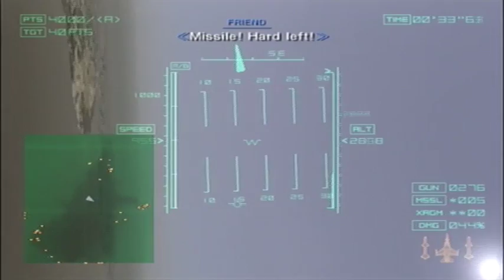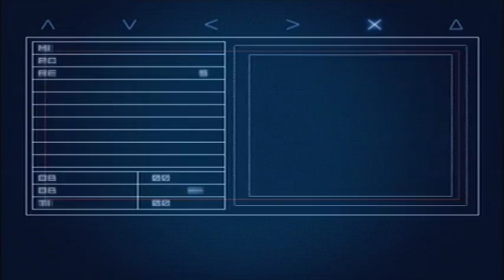Ace Combat 04 (PS2) - Mission 06: "Invincible Fleet"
As played on normal difficulty.

This video capture was commenced using a Dazzle DVC 100 in composite settings, 480i. Subsequent editing and encoding were performed on Avid's Studio 12 software and the open-source encode Handbrake respectively.